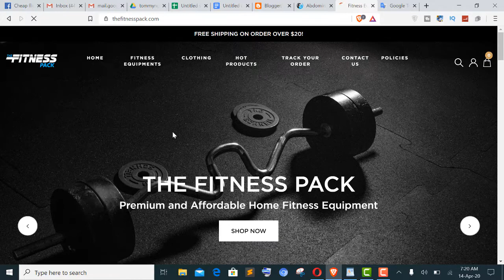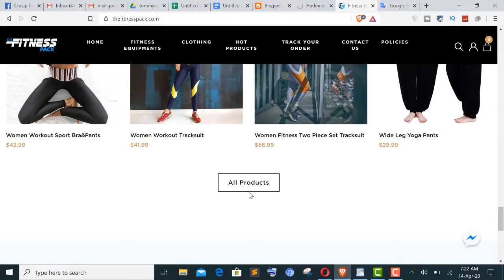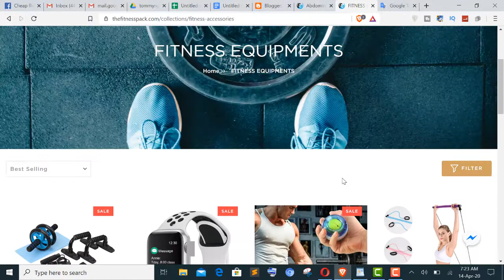fitness equipment gym accessories cheap home fitness gym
FITNESS EQUIPMENTS
TAKE CARE OF YOUR BODY. IT'S THE ONLY PLACE YOU HAVE TO LIVE.
BEST SELLING, FITNESS EQUIPMENTS, Home page, HOT SELLING, Our Best Sellers.
Our product fitness equipment gym accessories is made up of top quality PU material and  gym accessories the waist belt inner lining is made with polyester fiber mesh which is environmentally friendly & readily absorbs sweat.fitness equipment & gym accessories good.cheap home fitness gym
Fitness Pull Rope Resistance Bands.fitness equipment gym accessories & pack,cheap fitness equipment & powerfuly gym accessories.thefitnesspack
cheap home fitness equipment
Universal Sports Gym Anti Slip Gloves,Fitness Exercise Resistance Bands,cheap home fitness gym
Adjustable Back Posture Corrector,High Push-Up Stand Rack.9 In 1 Push Up Rack Push-Up Board,
Pull Up Bar,Top Best Blood Flow Restriction Belt.4-In-1 Muscle Trainer Equipment.Yoga Block Foam,\
Sit-Ups Assistant Device For Home.fitness equipment gym accessories all services hare thefitnesspack com.Bladder Control Device Hip Trainer.fitness equiment and Abdominal And Muscle Massage Device gym best accessories.The Fitness Pack™
FITNESS EQUIPMENTS
CLOTHING
cheap home fitness equipment gym
HOT PRODUCTS
THE FITNESS PACK. Premium and Affordable Home Fitness Equipment.